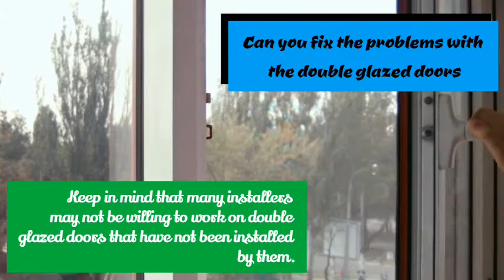How to Repair Double Glazed Doors?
Double glazed doors are made of special glass and carry two panes of glass.  A narrow gap of normal air between the two panes works great as insulation material and lead to major energy cost savings.